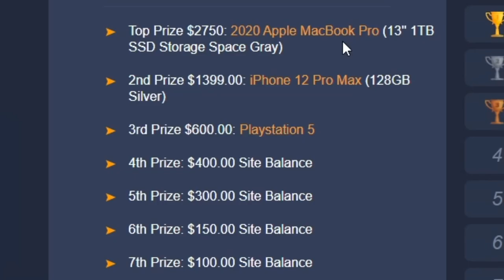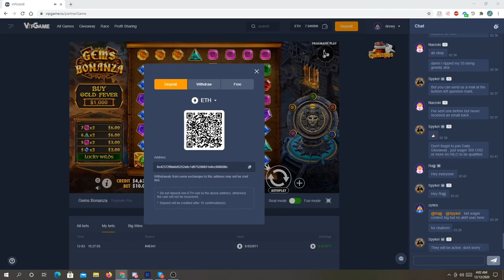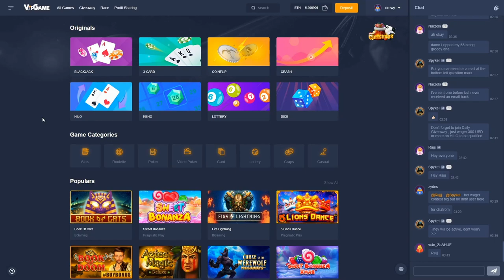I spent $10,000+ on Gems Bonanza BONUS BUYS!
I went back to Gems Bonanza and spent a lot of money on it.. FINALLY something interesting happened